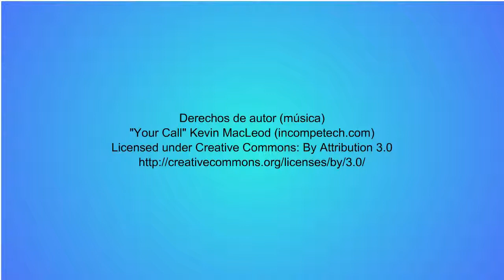La importancia de tener un blog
Si tu negocio no está en Internet, tu negocio no existe. Es muy importante tener un blog, para hacerte conocer, pero ¿en qué plataforma lo puedo hacer? ¿cómo lo hago? estas y otras preguntas las vamos a tocar en este Podcast.